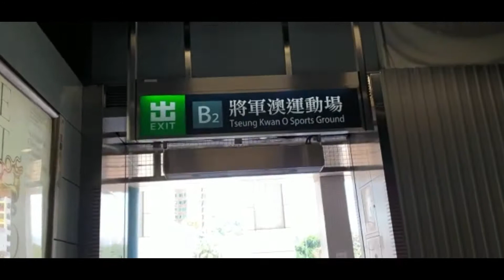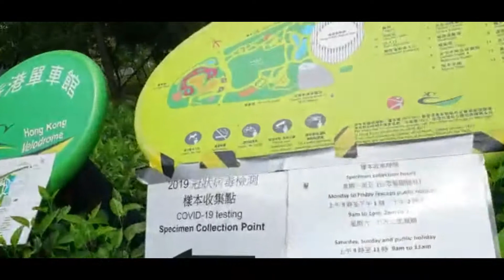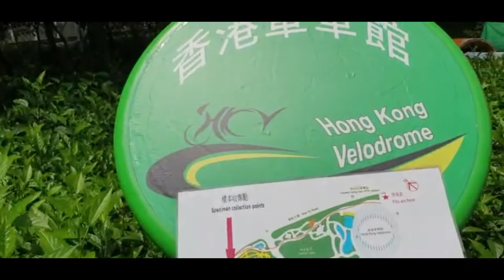Liburan unik BMI Hongkong,mendirikan tenda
Hong Kong Velodrome Park terletak di 105-107 Po Hong Road, Tseung Kwan O
Taman seluas 5,3 hektar ini memiliki halaman rumput yang luas dan danau buatan, menciptakan area lanskap yang menarik
juga menyediakan berbagai fasilitas rekreasi dan olahraga, termasuk skatepark, amfitheater, jogging track, sport climbing wall, area bermain anak-anak, sudut kebugaran untuk orang tua dan model kolam perahu